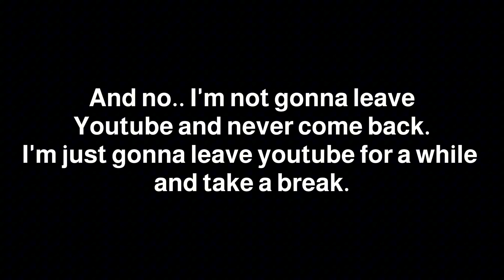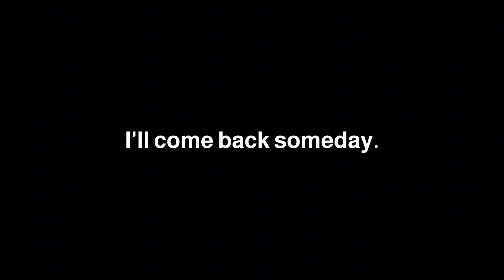I'm leaving Youtube for a bit..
See you later! Roblox storytime is still being worked on.